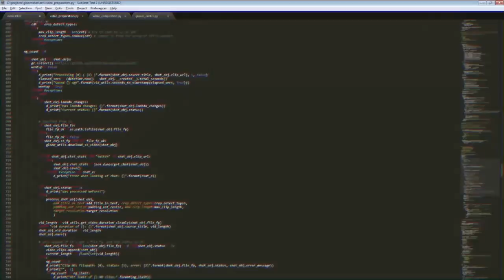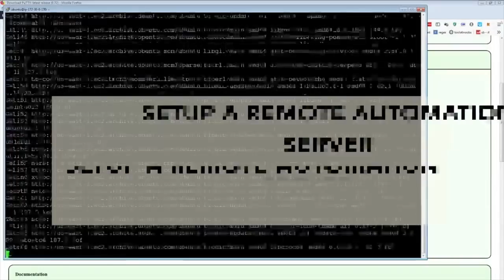Daily Dragon Ball Fighterz Highlights: WHAT THE HELL IN THE WORLD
Every day, Gloomshot automatically:
- And puts together these highlight reels into short playlists for max FGC viewing pleasure!

This process is done automatically, but I make updates to the curation algorithm every day. Help me progress it by commenting about what clips you liked / didn't like.

NOTE: If you are a FGC content creator and don't want your videos to be promoted here, just send me a message (email is preferred) and I'll update the algorithm to never scan your stream.

=== DRAGON BALL FIGHTERZ HIGHLIGHT CLIP SOURCES ===

Content creators are the lifeblood of the FGC community, so if this video introduced you to a streamer you like, please support them by viewing their channel and SUBSCRIBING so you can see the action live at the source.

Source streams for today's highlight video:

[00:00] Dragon Ball Fighterz Highlight #1:  streamed by lotusasakura clipped by 0blivion207
[00:30] Dragon Ball Fighterz Highlight #2:  streamed by ridefgc clipped by gloomshot v2.0
[00:55] Dragon Ball Fighterz Highlight #3:  streamed by zdamascus clipped by zdamascus
[01:24] Dragon Ball Fighterz Highlight #4: "what the hell in the world" streamed by zdamascus clipped by lookewarm
[01:39] Dragon Ball Fighterz Highlight #5:  streamed by cloud_805 clipped by gloomshot v2.0
[02:12] Dragon Ball Fighterz Highlight #6:  streamed by zdamascus clipped by zdamascus
[02:41] Dragon Ball Fighterz Highlight #7: "That 2 TOD thou!!??" streamed by cloud_805 clipped by gr7_ny
[03:20] Dragon Ball Fighterz Highlight #8:  streamed by globku clipped by gloomshot v2.0
[03:46] Dragon Ball Fighterz Highlight #9: "1 minute of DBFZ PANDEMONIUM REGNAT MY BRAIN IS GONE HELP ME PUT IT BACK IN" streamed by agent17805 clipped by agent17805
[04:45] Dragon Ball Fighterz Highlight #10: "you are not supposed to be feeling yourself" streamed by dragonballfighterz clipped by chopperz
[05:13] Dragon Ball Fighterz Highlight #11: "Local Body snatcher beats off man with massive pecs" streamed by j_symphonix clipped by j_symphonix
[06:00] Dragon Ball Fighterz Highlight #12: "Aint this about a. " streamed by just_relax_kid clipped by 55problemz
[06:47] Dragon Ball Fighterz Highlight #13:  streamed by khalil_ clipped by gloomshot v2.0
[07:20] Dragon Ball Fighterz Highlight #14:  streamed by zdamascus clipped by zdamascus
[07:48] Dragon Ball Fighterz Highlight #15: "NOOOOO YEEEEEE NOOOOOOOOOOO" streamed by just_relax_kid clipped by muikayder
[08:00] Dragon Ball Fighterz Highlight #16:  streamed by dekillsage clipped by gloomshot v2.0
[08:34] Dragon Ball Fighterz Highlight #17: "Clash of Level's 3" streamed by biozvenom clipped by biozvenom
[09:03] Dragon Ball Fighterz Highlight #18:  streamed by ridefgc clipped by fundos66
[09:33] Dragon Ball Fighterz Highlight #19: "Proud Adrian" streamed by jaorcas clipped by jaorcas
[09:44] Dragon Ball Fighterz Highlight #20: "LIGHT GRENADE!" streamed by dragonballfighterz clipped by luxio27
[10:16] Dragon Ball Fighterz Highlight #21:  streamed by dragonballfighterz clipped by gloomshot v2.0
[10:47] Dragon Ball Fighterz Highlight #22: "The relentless force meets a ki blast. Both lost" streamed by agent17805 clipped by agent17805
[11:12] Dragon Ball Fighterz Highlight #23:  streamed by sendotxau clipped by agent17805
[11:32] Dragon Ball Fighterz Highlight #24:  streamed by dragonballfighterz clipped by gloomshot v2.0
[12:07] Dragon Ball Fighterz Highlight #25:  streamed by zdamascus clipped by zdamascus

=== FEATURED DRAGON BALL FIGHTERZ STREAMER ===

This week's most popular clip comes from lotusasakura.